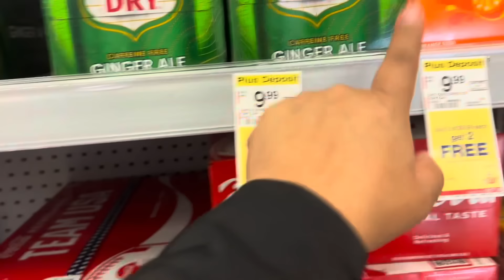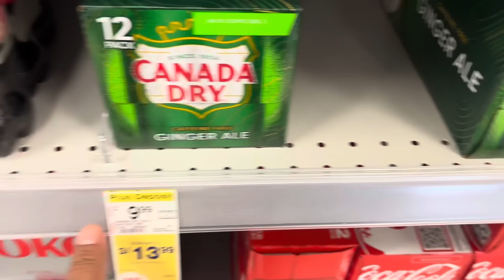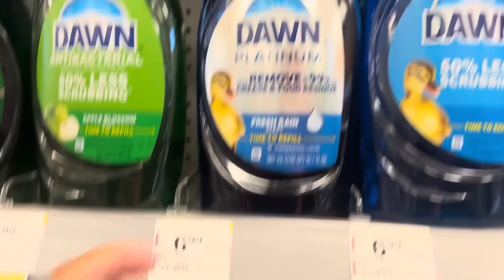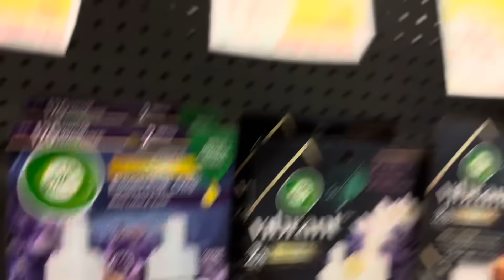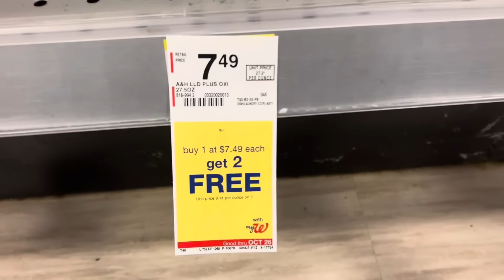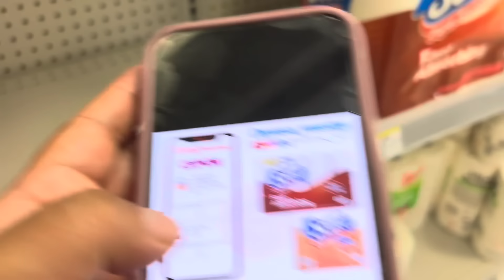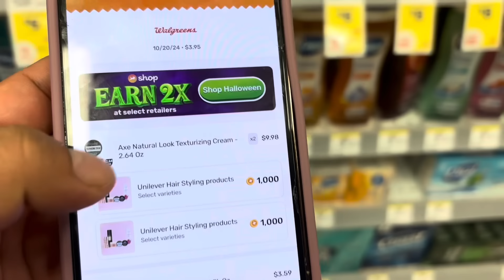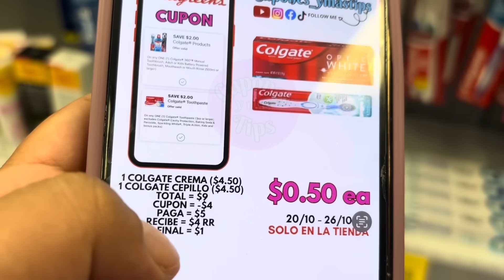Walgreens🔥VÁMONOS POR LAS SODAS Y MÁS OFERTAS 🔥🔥